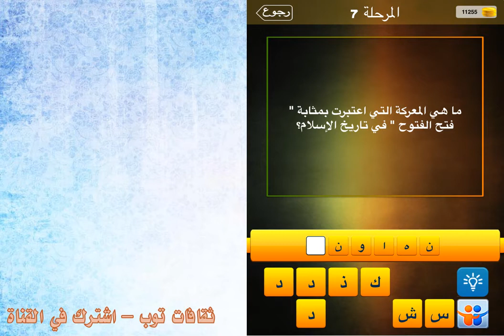ما هي المعركة التي اعتبرت بثابة فتح الفتوح في تاريخ الاسلام